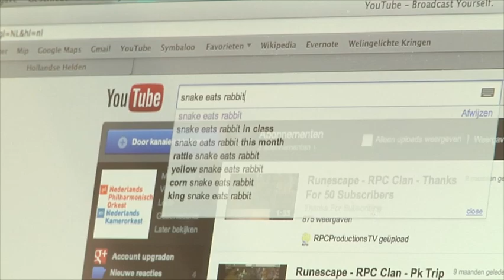#1 Ruilen van een gratis konijn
De eerste stap naar het miljoen is gezet! We hebben het gratis konijn geruild voor een halogeen oven van 100 euro.